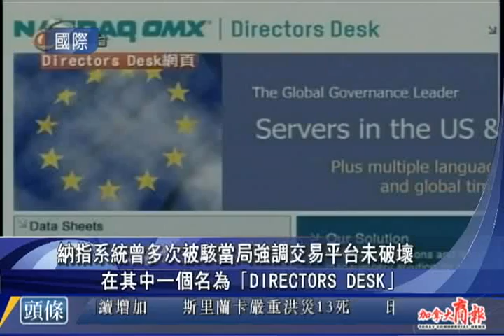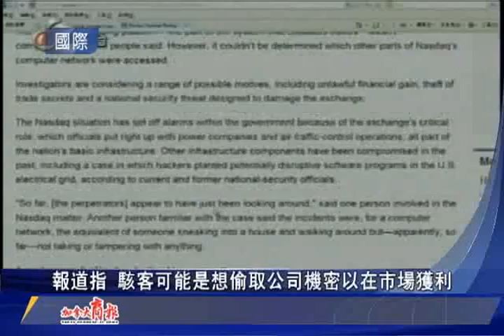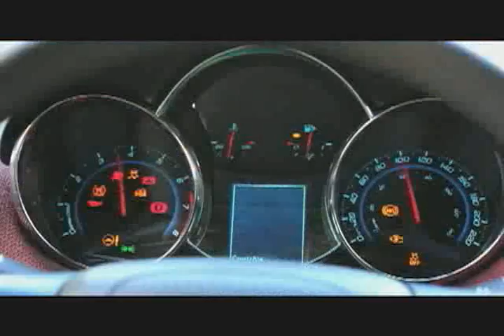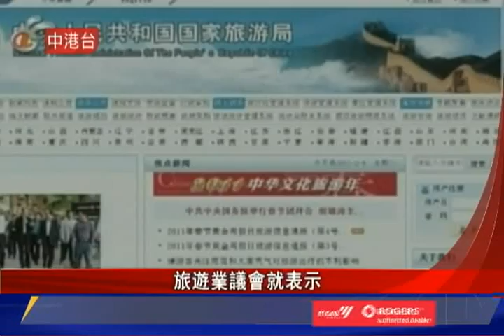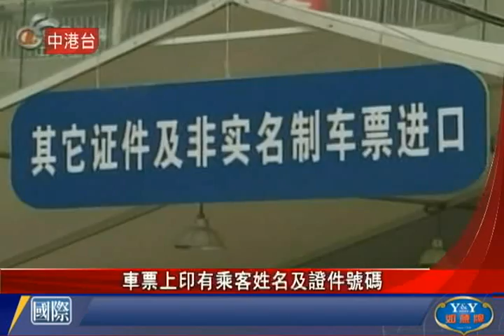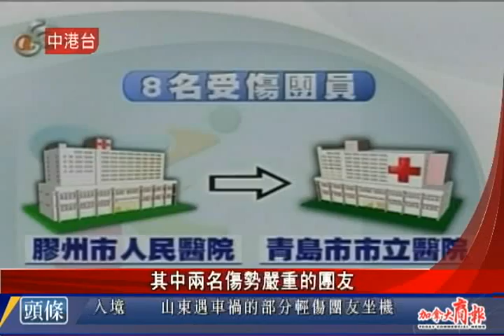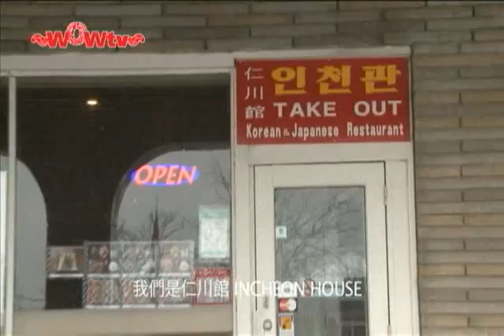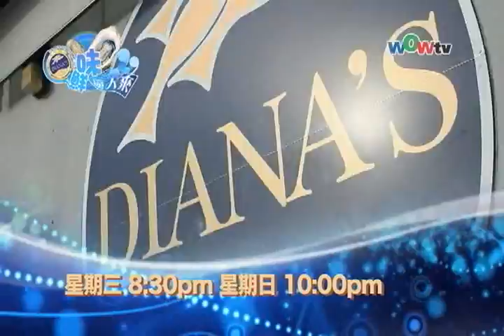WOWtv 0206 NEWS M